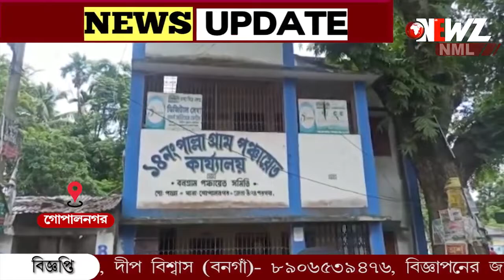গোপালনগরে নিকাশি খালের ওপর অবৈধ নির্মাণের অভিযোগ৷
গোপালনগরে নিকাশি খালের ওপর অবৈধ নির্মাণের অভিযোগ৷ অভিযোগ পেয়ে স্থানীয় পুলিশ ও পঞ্চায়েত কে বিষয়টি খতিয়ে দেখার নির্দেশ বনগাঁ বিডিও-র ।অভিযোগ প্রমাণিত হলে ব্যবস্থা গ্রহণের আশ্বাস।